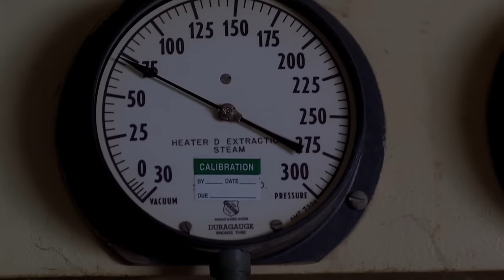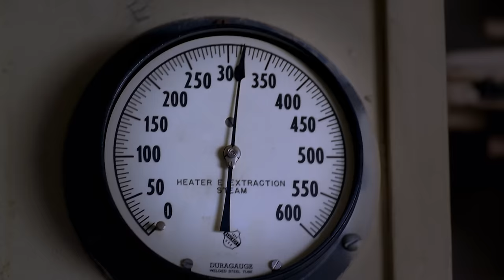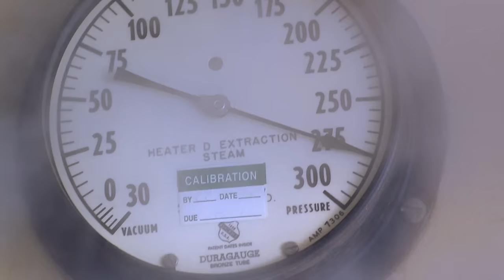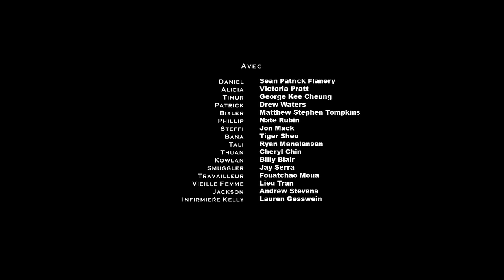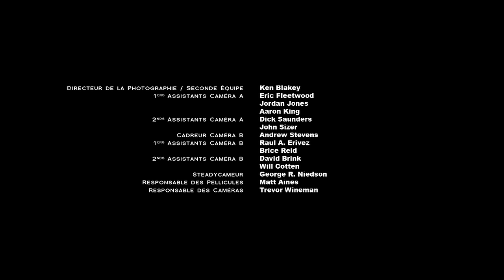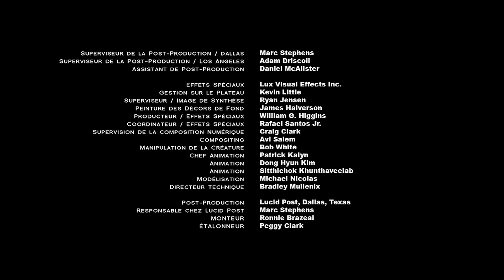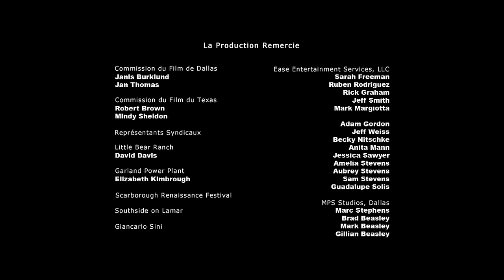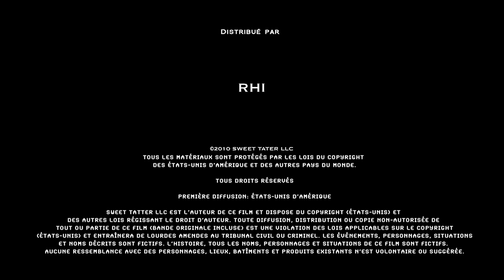Blut an den Händen | Ganzer Film | Film Komplett | Action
Als ein amerikanischer Ölkonzern in den weiten Wüsten der Mongolei eine Versuchsbohranlage errichtet, erweckt er ein Nest. Die tödlichen Kreaturen beginnen sich zu vermehren und auszubreiten und verschlingen jeden, der ihnen in den Weg kommt.

Genre :  Genre : Deutsch Ganzer Filme kostenlos, film komplett,

Welche Bewertung würdest du dieses Video geben?
Welchen anderen Film möchtest du auf diesem Kanal schauen?
Schreibe es in den Kommentaren!